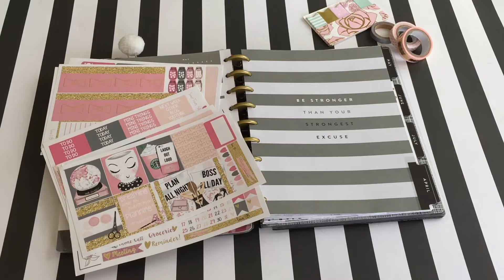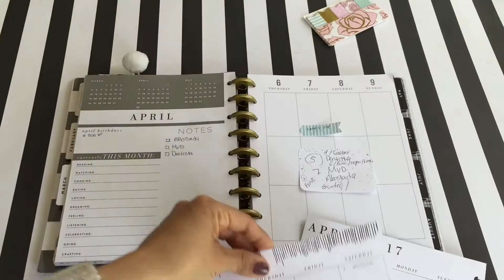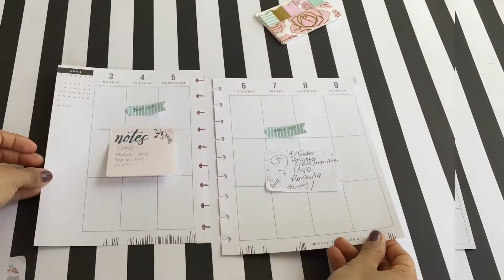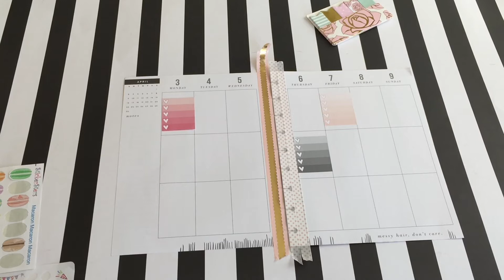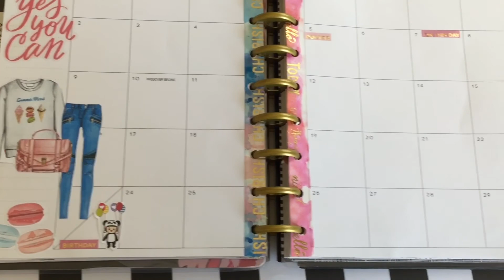Decora tu agenda conmigo | Happy planner | abril 3-9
asi es como quedo mi semanita de abril 3-9 .
Me encanto la convinacion de rosita con gris. Espero les aiga gustado el video, y puedan

▪️Aqui les dejo los nombres de las tienditas donde compre los stickers que utilize⬇️⬇️

▪️stickers de cumpleaños
AmeliePlanner's shop on Etsy

▪️ kit que utilize

▪️Grupo en facebook: Planner,stationery y mas

(estan invitadas a unirse dentro de este grupo en donde podran compartir sus fotos, videos , compras, ideas!! Todo relacionado con planning!)

• Track Info:

Title: Ukulele
Genre: Pop
Mood: Happy